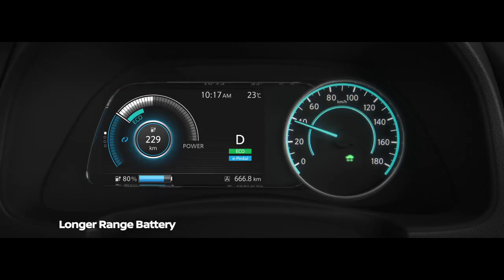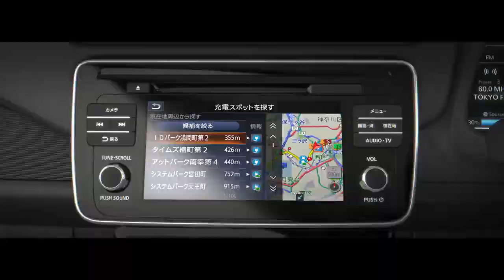2018 New Nissan LEAF Simply Amazing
New Nissan LEAF 2018 Simply Amazing รถไฟฟ้าตัวใหม่จากนิสสัน